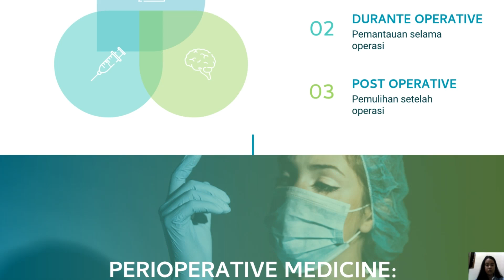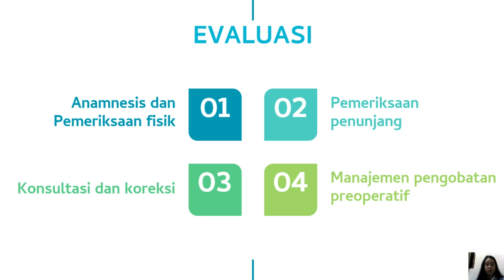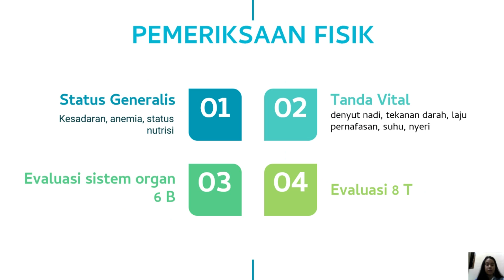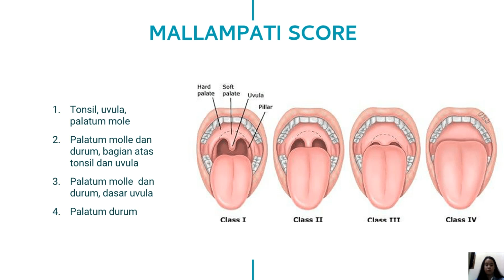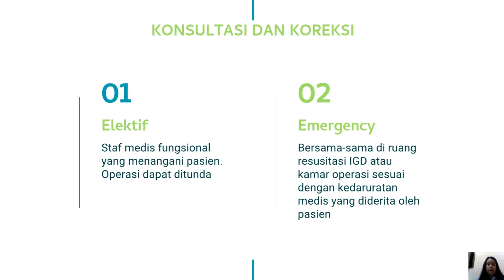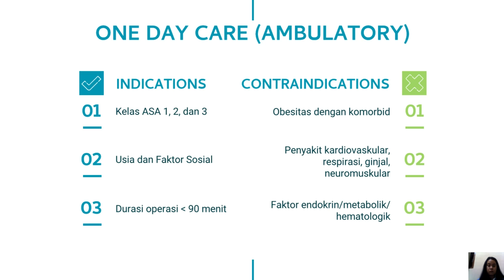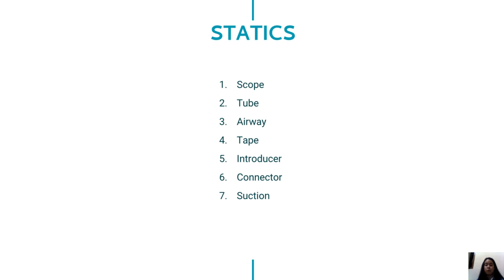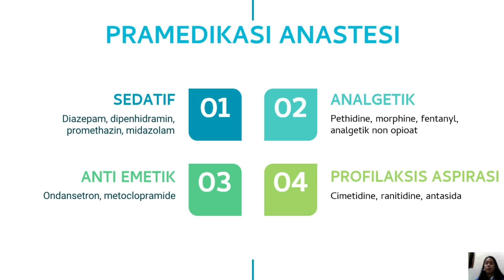PERIOPERATIVE MEDICINE: PREOPERATIVE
Perioperative Medicine - Manajemen Preoperatif
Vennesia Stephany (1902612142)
Dokter Muda bagian/KSM Anestesiologi dan Terapi Intensif FK Unud/RSUP Sanglah periode 06/07/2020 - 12/07/2020